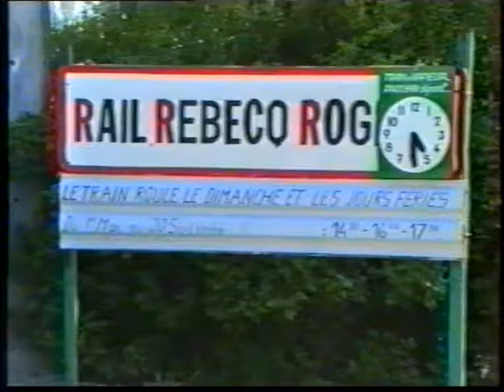Rail Rebecq Rognon en petit train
Le 26 mai 1990 pour fêter la naissance de Stéphane ...